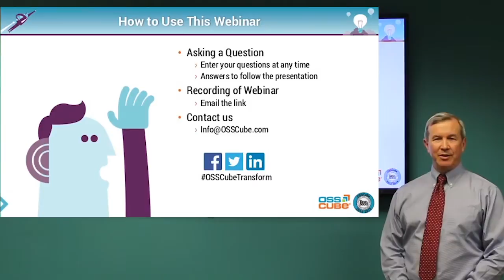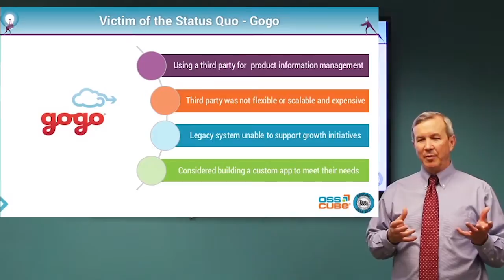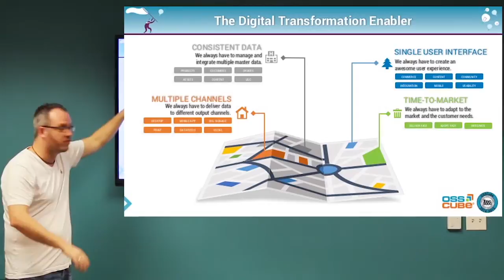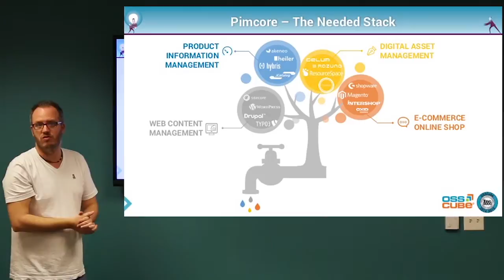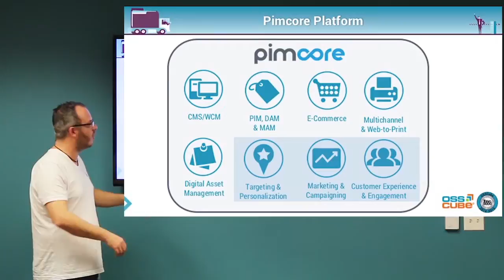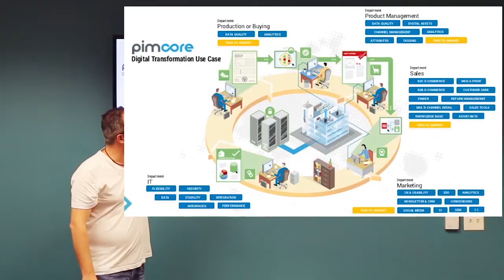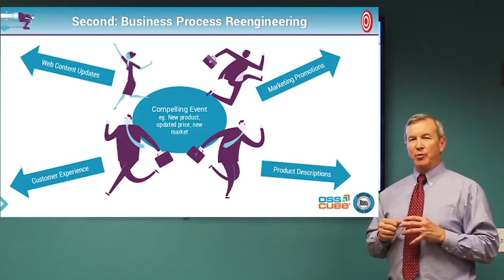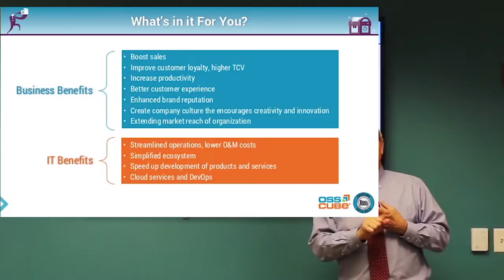Five Ways a Technology Refresh Strategy Can Help Make Your Digital Transformation a Success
You’ve realized that in order to create new revenue streams, increase efficiency and improve customer engagement your organization may need a digital transformation. But what exactly is a digital transformation, how do you start one, and how does technology play a role? Join experts Dietmar Rietsch, co-founder and CEO of Pimcore, and John Bernard, EVP of North America at OSSCube, as they discuss how Pimcore is disrupting the digitaltransformation market.